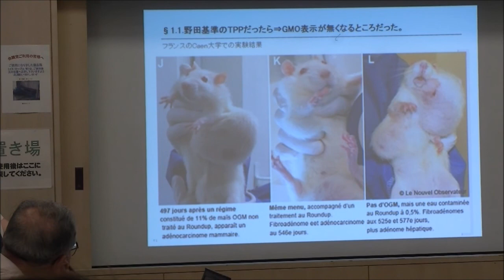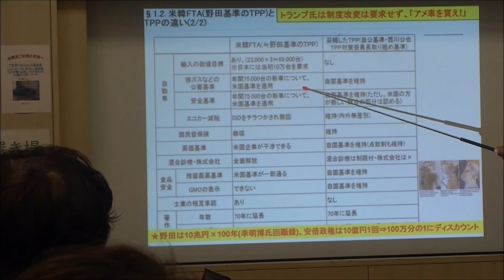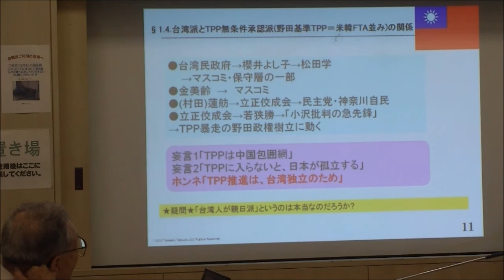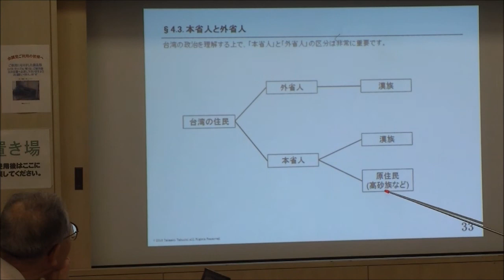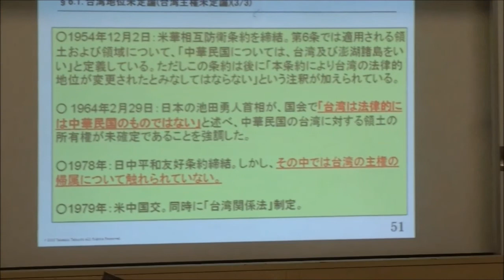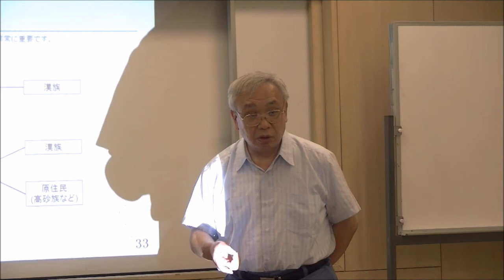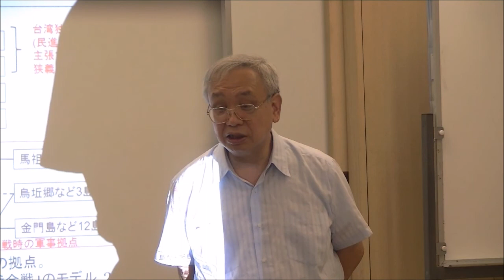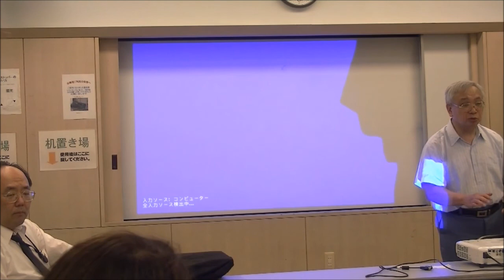【Pirate TV】混迷する改憲論議の行方 第２部 講師：田淵隆明×栗原茂男 2017年08月20日放送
主催　あてな倶楽部
2017年08月12日　鷹番住区センターにて収録

・TPPの比較
・尖閣と台湾の地政学的関係
・台湾の歴史
他

出演
・田淵隆明（公認システム監査人、IFRSコンサルタント）
・栗原茂男（あてな倶楽部代表）

第1部はこちらからご覧ください。